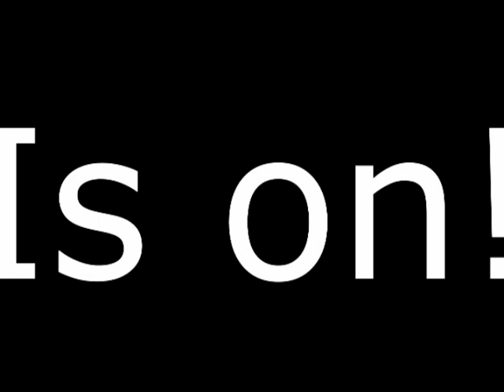Quah May 24 Final